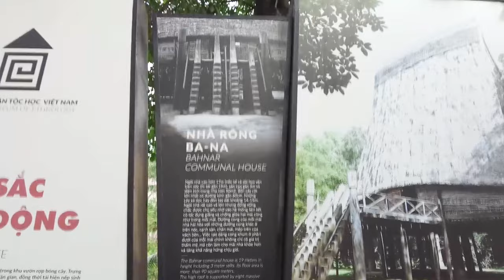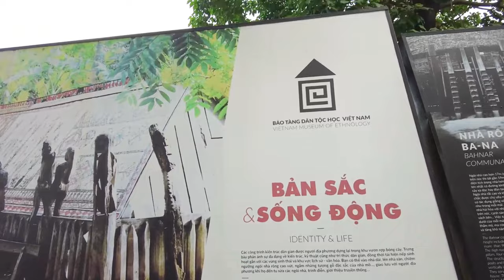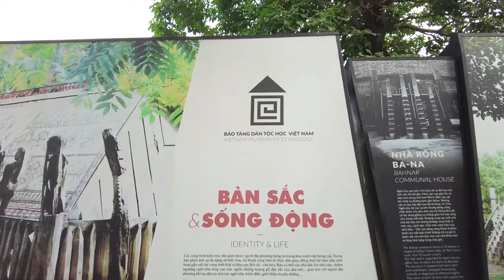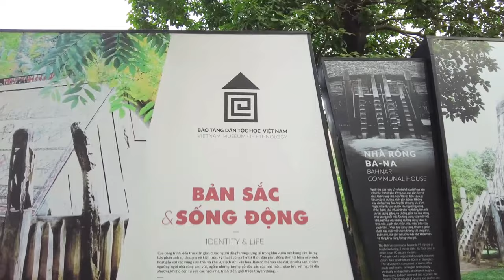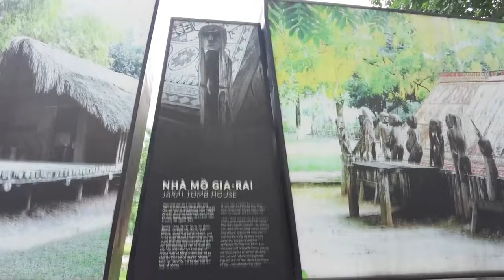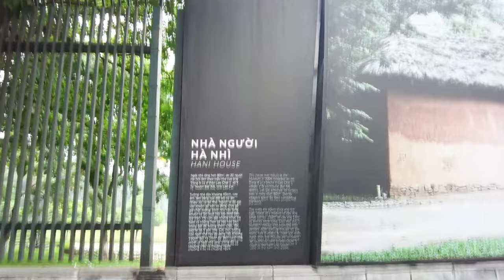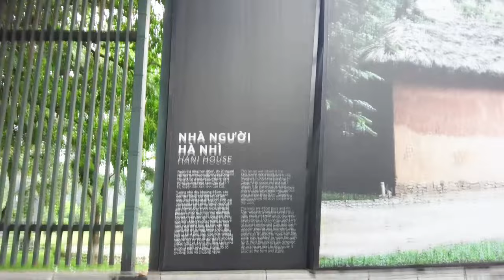Đường Nguyễn Khánh Toàn, Cầu Giấy, Hà Nội, Việt Nam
- Zalo (chỉ nhận tin nhắn): 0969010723